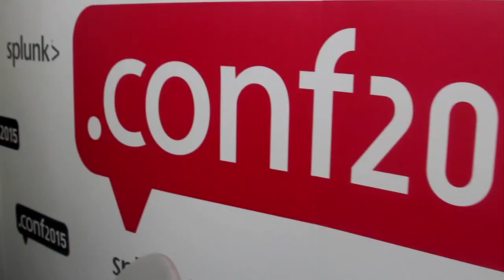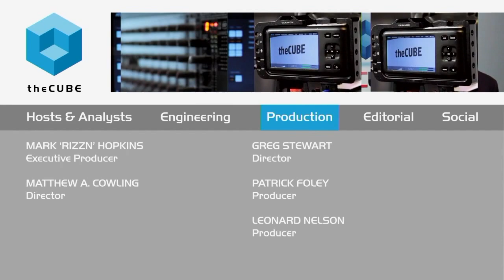Aleem Cummins, Computacenter | Splunk .conf2015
01. Aleem Cummins, Computacenter, Visits thecube!. (00:20)
02. Share What's Happening At The Show. (00:52)
03. Talk About Market Dynamics. (01:43)
04. Are You Getting Good Vibes From Your Customers. (04:03)
05. How Do You Prioritize. (04:45)
06. What Is Your Take On The IT Service Intelligence. (06:08)
07. How Is Splunk As A Partner. (07:02)
08. What Are Your Top Three Conversations You Have With Customers. (08:15)
09. What Is The Conference Like This Year. (09:06)

Operations intel gets a boost with Splunk, Big Data
by Gabriel Pesek | Sep 23, 2015

For the international IT infrastructure and advisement of Computacenter PLC, the tools provided by Splunk, Inc.’s application options and data management have proven quite useful. At the Splunk .conf2015 event in Las Vegas, Computacenter’s Data Analytics CTO, Aleem Cummins, spoke with John Furrier and Jeff Frick, cohosts of theCUBE, from the SiliconANGLE Media team, about how Computacenter has been integrating those tools and responding to new opportunities.

Analytics and ubiquity

One of the early points of discussion was Cummins’ view of how Splunk and its conference had grown from previous years. “What I see in the show … is the maturity we now have with operational analytics,” he stated, moving on to examine the ways in which the data management Computacenter had drawn from Splunk had influenced its handling of backlog treatment, market dynamics and other business/data analysis.

He felt that by now, “using Big Data is not just nice to have, it’s something we need to have in terms of competitiveness,” and that by approaching its workflow with the information it provides, his company has been able to spread newly identified practices to increase productivity quickly across operations.

‘Not just IT’

Cummins also noted how the information drawn from Splunk-based data management had spread beyond the confines of the IT department to shape virtually every aspect of the company. Identifying data analytics as “a thread that runs through the entire business,” he pointed to the improvements made possible by enhanced operations intelligence and the effects on company-customer relations.

“People know that we are living in the ‘Big Data’ world,” he said. “Our customers are expecting more, and indeed, we are expecting it of ourselves.” With an optimistic outlook on Splunk’s IT Service Intelligence and management services in the future, and the mutual benefits of working with Splunk, Cummins anticipated further positive developments from the conference and company.